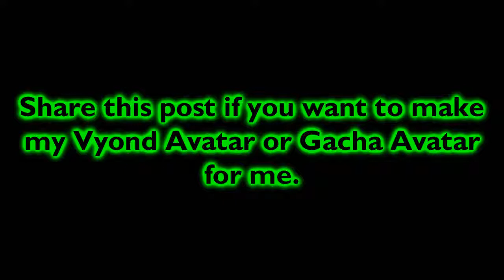My Message To CatOceanPearl6472, Steven Nguyen, RJ Jakobs UTTP and more people has a Community Tab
CatOceanPearl6472, Steven Nguyen, RJ Jakobs UTTP, LandonTheEASGuy2005, VictorCamargo 2005, ] ELECTRONICTEALFUZZY [, Princess Precurefan9000, Shaun Sullivan and more Vyonders, if you are watching this, please share this video if you want to make my Vyond Avatar for me.

Mistake: Video, not Post.